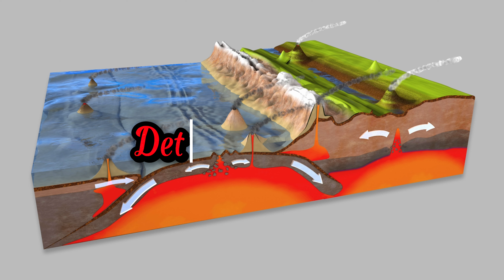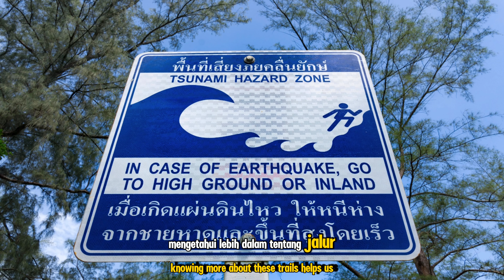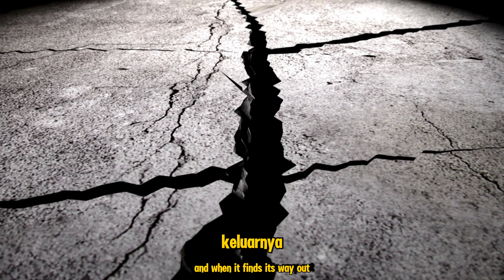Kekuatan Tersembunyi di Sulawesi: Mengungkap Misteri Letusan Vulkanik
Cincin Api Pasifik, atau yang sering disebut sebagai "Ring of Fire", adalah sebuah jalur yang terkenal dengan aktivitas seismik dan vulkaniknya yang tinggi. Jalur ini berbentuk seperti tapal kuda dan membentang sepanjang lebih dari 40.000 kilometer, mengelilingi cekungan Samudra Pasifik.

Di Indonesia, Cincin Api ini sangat berpengaruh karena letak geografis negara ini yang berada di titik pertemuan beberapa lempeng tektonik besar, yaitu lempeng Eurasia, lempeng Indo-Australia, lempeng Pasifik, dan lempeng Filipina¹. Interaksi antara lempeng-lempeng ini menyebabkan Indonesia menjadi salah satu negara dengan aktivitas gempa bumi dan letusan gunung berapi yang sangat sering terjadi.

Sebagian besar gempa bumi di dunia dan sekitar 75% dari semua gunung berapi aktif berada di jalur Cincin Api ini. Di Indonesia sendiri, terdapat lebih dari 130 gunung berapi aktif yang menjadi bagian dari jalur ini, yang mana beberapa di antaranya adalah gunung berapi paling aktif di dunia.

Aktivitas vulkanik dan tektonik di Cincin Api ini juga berkontribusi pada pembentukan pulau-pulau di Indonesia. Kekuatan tektonik dan vulkanik mendorong daratan ke atas, yang seringkali menyebabkan letusan gunung berapi atau aliran magma dan abu. Ini juga menjelaskan mengapa Indonesia memiliki topografi yang sangat beragam, dari dataran rendah hingga pegunungan tinggi.

Risiko bencana alam seperti gempa bumi dan tsunami di Indonesia sangat tinggi karena lokasinya yang berada di jalur Cincin Api. Oleh karena itu, penting bagi Indonesia untuk memiliki sistem peringatan dini dan manajemen bencana yang baik untuk mengurangi dampak dari bencana alam tersebut.

Secara keseluruhan, Cincin Api Pasifik memiliki dampak yang signifikan terhadap kehidupan dan lingkungan di Indonesia, baik dari segi pembentukan geografis maupun risiko bencana alam. Kesadaran dan kesiapsiagaan terhadap potensi bencana adalah kunci untuk meminimalisir kerugian dan memastikan keselamatan penduduk di wilayah ini.